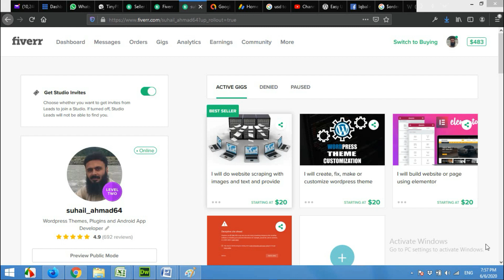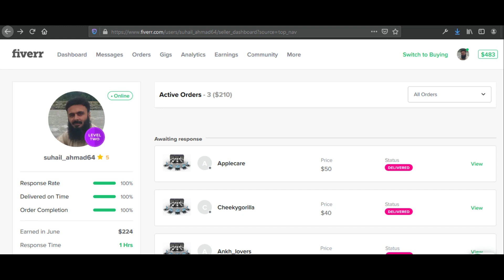My Fiverr journey from $200 to $5000 / month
Hello guys, today I am sharing my Fiverr Freelancing Journey with you. I am very happy to have you because you are the reason I keep making videos on youtube.

and we will make a video for your queries. We will post that

video on top of our website along with your name and question.

Fiverr earnings,
how to earn on fiverr,
fiverr income,
how to earn money online on fiverr,
fiverr profile built,
how to build my fiverr profile